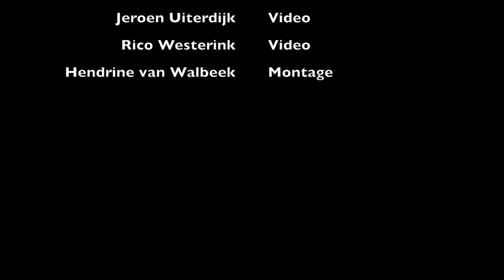Stroe 2019 aftermovie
Aftermovie van onze maiden run in Stroe met Let's Try 2.0.